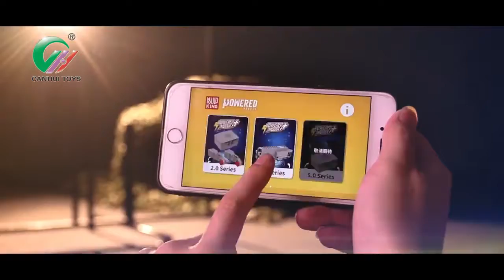Remote Control Car That Operates With App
DIY assembly, improve logical thinking, problem solving skills. Inspire your child’s curiosity by remote control building blocks car kit and offers a fun and educational way to play.
Made of high-quality ABS non-toxic plastic which is durable and light for kids to play. Great learning toys and educational birthday gift for 8+ years old kids.
APP and 2.4G remote control mode, the APP control mode with many functions, all can make your child happy and exciting.
APP supports forward, backward, left and right turn, acceleration, programming mode, voice mode, route mode, gravity sensor. Simple and easy to use.
Stem programming, not only be full of joy manipulation, but also makes it possible to play with all kinds of brain holes open.